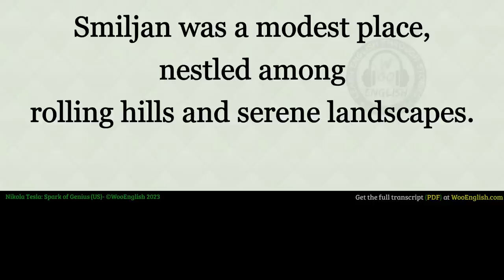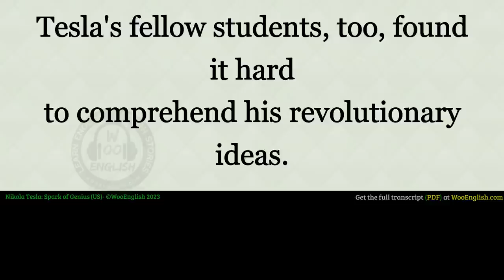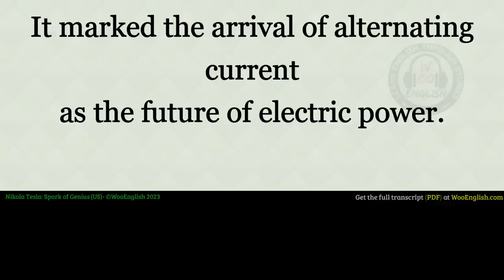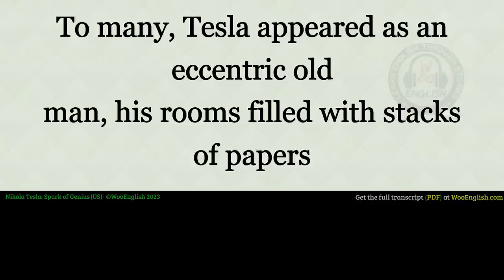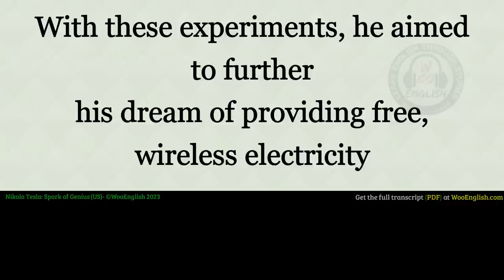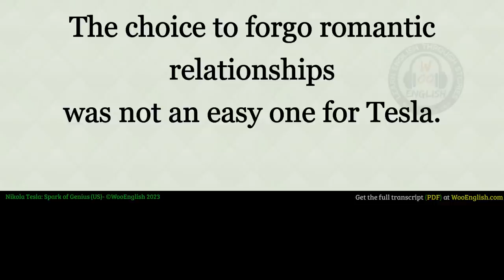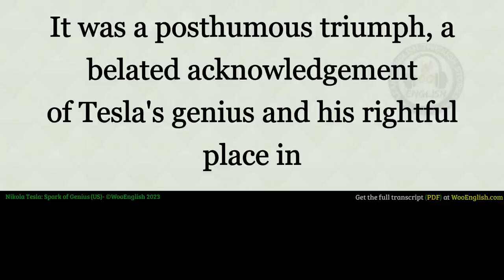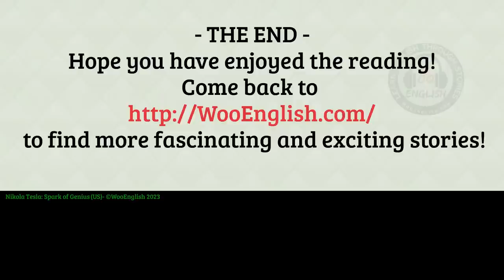Learn English Through story Level 3 🔥English Stories 🔥 Nikola Tesla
English stories level Level 3
Learn English Through Story & Stories B1

"WooEnglish" is an engaging platform for learning English at Level 3. It integrates the fascinating method of storytelling into language learning, thereby transforming it into an enjoyable process. With the help of its carefully curated "English Podcasts," learners can dive deep into stories that not only entertain but also help enhance their English language skills. "Learn English Through Story" encapsulates the essence of this method, where each tale is a stepping stone towards mastery in English. Dive into the "Stories" to enrich your vocabulary, hone your listening skills, and become proficient in English.

00:00 WooEnglish
00:00:10 Chapter 1: "A Star is Born".
00:09:37 Chapter 2: "Education and Enlightenment".
00:18:29 Chapter 3: "Journey to the New World".
00:27:10 Chapter 4: "A Dream Realized".
00:34:49 Chapter 5: "Beyond Electricity".
00:42:35 Chapter 6: "Visionary or Mad Scientist?".
00:50:28 Chapter 7: "Legacy of a Dreamer".
00:57:47 Chapter 8: "The Magnetic Storm".
01:05:00 Chapter 9: "Lighting the Skies".
01:11:02 Chapter 10: "Clash of Titans".
01:18:19 Chapter 11: "Shadow of Solitude".
01:25:09 Chapter 12: "Science as Art".
01:32:31 Chapter 13: "Invention of the Century".
01:37:49 Chapter 14: "The Genius of the Shadows".

And most importantly we review the story too that will help you know the literary term of a story and you would know the summary too.To get more videos like this -Please make sure to subscribe and turn on all notifications